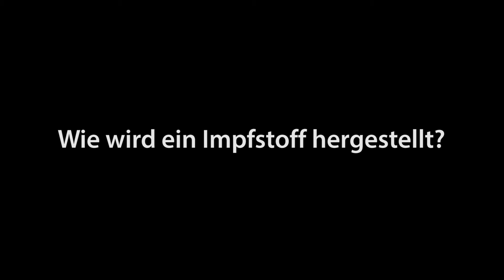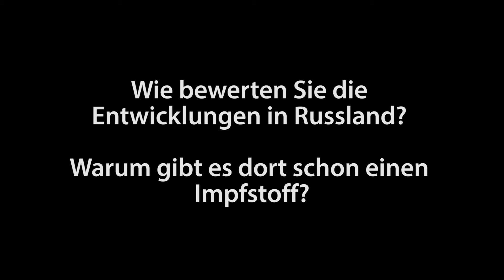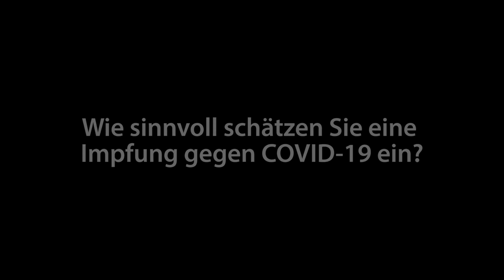"Ein marktreifer Impfstoff im Februar 2021 ist unrealistisch und unglaubwürdig" - Cilian AG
Seit einem halben Jahr schon bestimmt COVID-19 unseren neuen Alltag. Nach dem plötzlichen Lock-Down im März hofft die Bevölkerung nun auf einen Impfstoff als einzigen Weg zur „alten Normalität“.

Wir sprechen dazu mit Marcus Hartmann, Biologe und CSO bei der Cilian AG, eines der deutschlandweit führenden Unternehmen in der Entwicklung von rekombinanten Virus-Vakzinen. Der Biotechnologe erklärt, welche Schritte ein möglicher COVID-19-Impfstoff durchlaufen muss und welche Risiken durch die Hochgeschwindigkeits-Entwicklung entstehen.